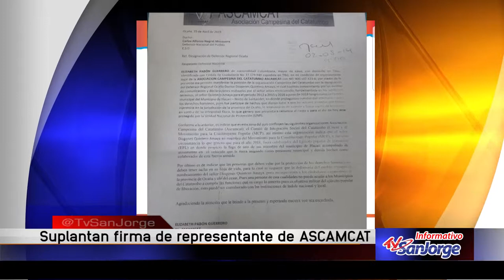Suplantan firma de representante de Ascamcat